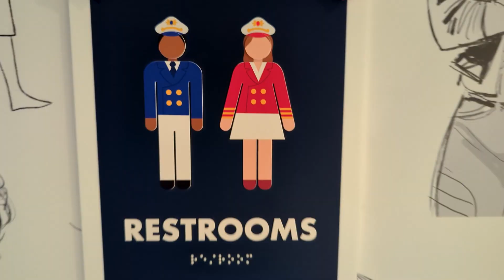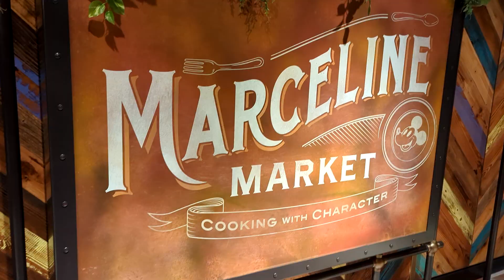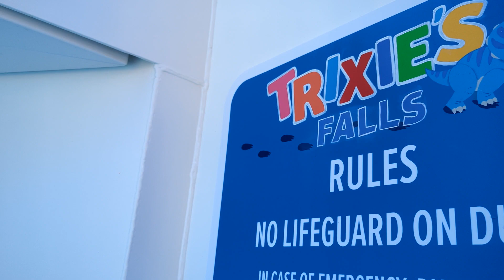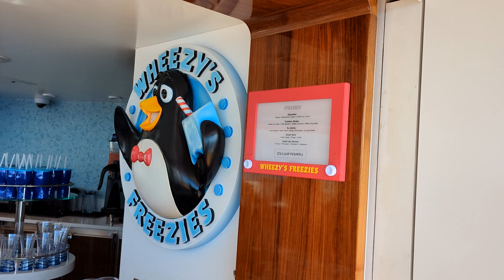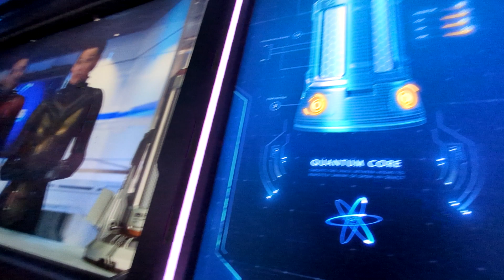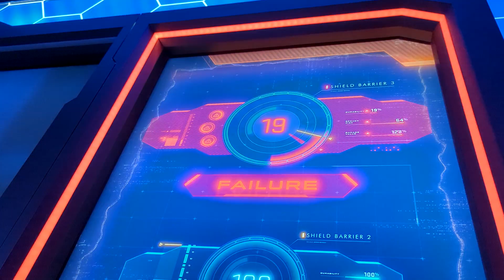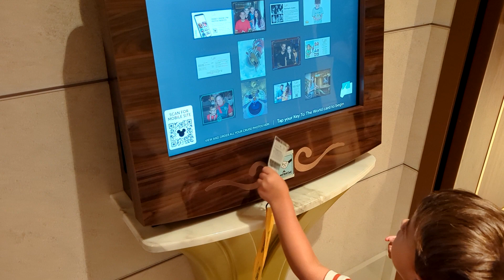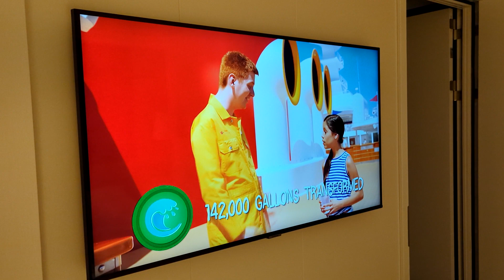Disney Wish Cruise | Sea Day | Pool Fun | Marvel Dining | Spiderman | Toddler Time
Day 2 of our Disney Wish cruise was a nice relaxing poolside sea day! This day was filled with food from the upper decks, the toy story splash pad with woody, buzz and friends at pizza planet, Trixie's waterfall pool, marvel restaurant and a surprise visit to see spiderman in the kids club. We also enjoyed toddler time in the oceaneer club and a special surprise for parker on our stateroom TV. This was also pirate night which will be in a separate video! We love Disney cruise line!

We also loved the little magic show that our AMAZING server put on for parker. Cast members are the best and the true difference between cruising here and anywhere else. What an amazing time at our dinner table.